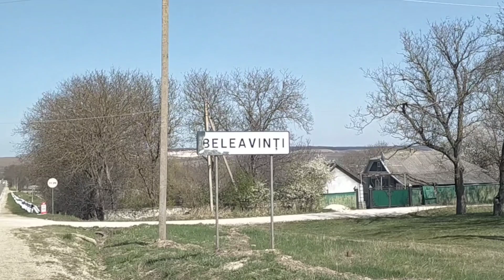🌺 La mulți ani pentru cea mai scumpă mamă, bunică și soție Claudia Ghieș din partea celor dragi!🌺